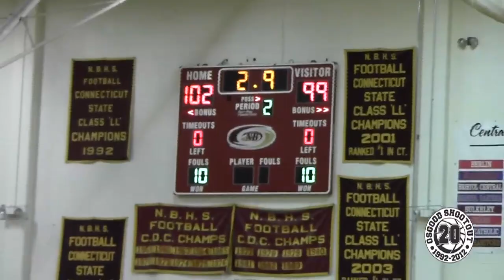Jerome Dyson Last Second 3 Pointer in Double OT Win At Osgood Shootout 2012 Championship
Jerome Dyson takes over the Championship game at the Osgood Shootout in New Britain, CT with a flurry of buckets in a come from behind Win, including a four point play to tie the game in regulation and a 3 Pointer to seal the deal with 2.6 seconds remaining. Dyson scored 46 in the highlight filled thriller that had a final score of 102 - 99.

The Osgood Shootout is one of the top Basketball Tournaments in all of New England. In fact, It is one of the only places in the Northeast where you can see Playground Legends competing head to head against NBA Players, former College Stars, International Professionals and High School Phenoms at a very high level.

If you enjoy the excitement of College Basketballs March Madness, you will certainly enjoy the same type of single elimination format at the Osgood Shootout that brings out the best in every player, every team and every game.

Thanks to the quality of top players that participate year after year and the exciting atmosphere that is created by the community, players and fans look forward attending the Osgood Shootout every August and plan their summer vacations accordingly.

Some of the Players and Streetball Legends that have participated in the Osgood Shootout in the past include Ryan Gomes, Marcus Camby, Kemba Walker, Jerome Dyson, Andre Drummond, Jordan Williams, Durelle Brown, Trent Forbes, Phil Lott, Mark Mitchell, Maurice Williamson, Darryl Parker, Earl Kelly, Charles Easterling, Jared Jordan, Tebucky Jones and many more.

We look forward to seeing you next year as Past, Present & Future Stars showcase their talents for the love of the Game and pride for their cities.